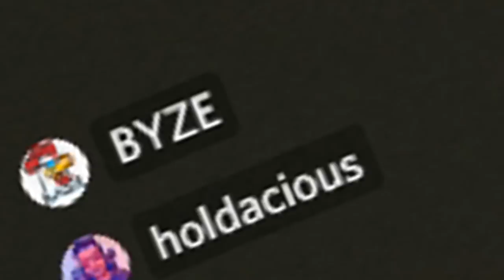Blowing Up the DUMBEST Clan with the WORST Base Design! | Rust